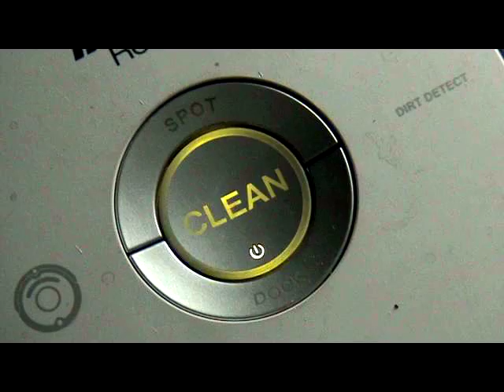14 | SEAN MILLER | BEN PATTERSON | CONNIE HWANG | MUSEUM GROUNDS | DAVIS MUSEUM BARCELONA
Sean Miller,"John Erickson Museum of Art: Dustpan Gallery for Art Museum Dust (with dust ball made of dust from over 70 art museums)," 2010-11, wood, leather, cadboard and dust, 6,1 x 6,1 x 1,9 in

Ben Patterson & Sean Miller, "Paper Piece Residue from Fluxus Performance: Ben Patterson at JEMA
(To-Fro Exhibition Case)", 2010-11, digital video, 00:08:031, plexiglas, wood and paper, 4,92 x 4 x 4 in

Connie Hwang & Sean Miller, "Dust Cloud Book in John Erickson Museum of Art To-Fro Exhibition Space," 2010-11, wood, digital print of dust microscopy on paper, leather, and aluminum walking stick, 6,1 x 6,1 in

Sean Miller, "Arnolfini Dust I,"2011, microscope photography, 5,9 x 5,9 in

Sean Miller, "Arnolfini Dust II", 2011, microscope photography, 5,9 x 5,9 in

Sean Miller is an American artist known for his installations and sculptures using dust and dirt as a means of exploring conceptual and thematic themes. In 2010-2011, Miller presented a series of works titled "Museum Grounds," which focused on using dust and dirt collected from different museums as art materials. Some of these works include "Dustpan Gallery for Art Museum Dust" and "Paper Piece Residue from Fluxus Performance." He also presented two microscopic photographs titled "Arnolfini Dust I" and "Arnolfini Dust II," which show the dirt collected from the Arnolfini Museum in Bristol, UK. In addition, along with other artists such as Ben Patterson and Connie Hwang, he presented a work in which dust and dirt were used as central elements in the creation of art. This series of works by Miller explores themes such as the relationship between art and the place where it is exhibited, and how dust and dirt can be used as art materials and as a symbol of impermanence and transience.